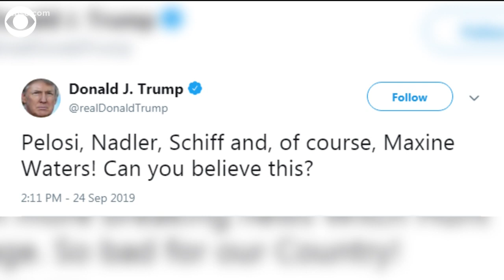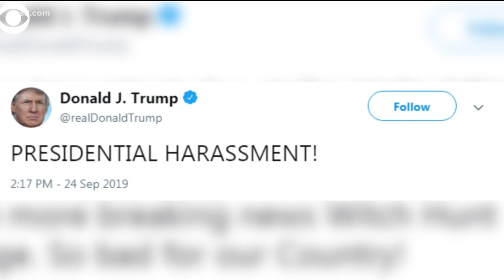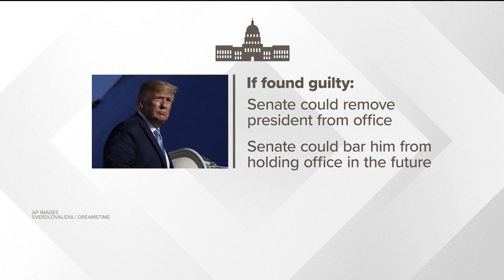A look at the impeachment process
House Speaker Nancy Pelosi announced the House is moving forward with an official impeachment inquiry of President Donald Trump.